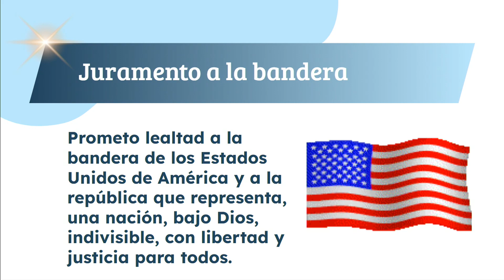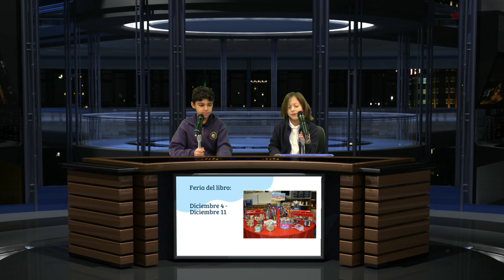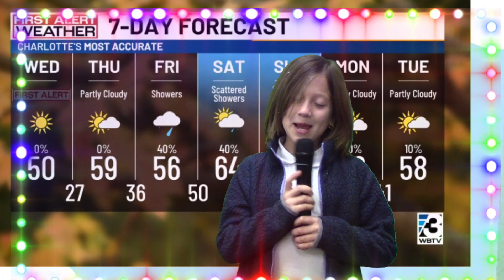CLA News 11/29